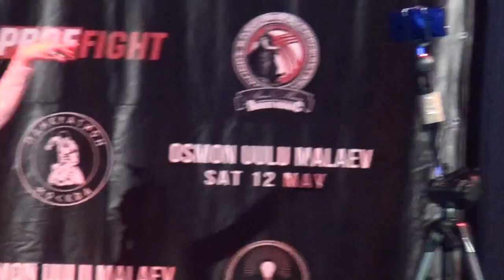WEF 54 PROFFIGHT 22 Танцы группы Зыйна Кыргыз бий